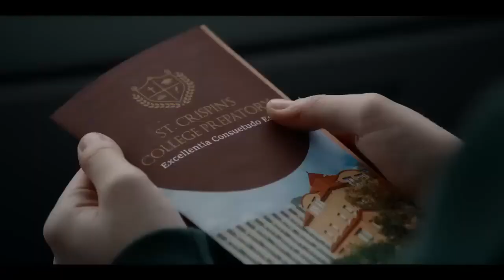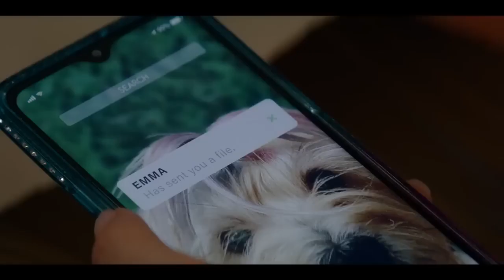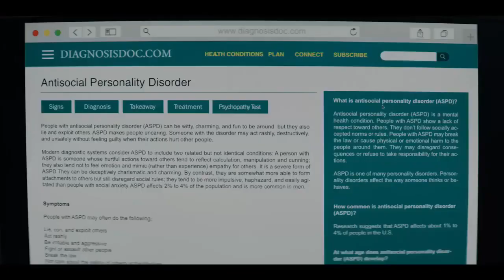Killer baby 2023 Lifetime Movies 2023 Based On True Story 2023